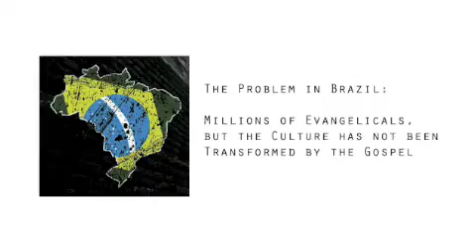About Restore Brazil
Descriptive video on the goals of Restore Brazil, and the need for Gospel Restoration.